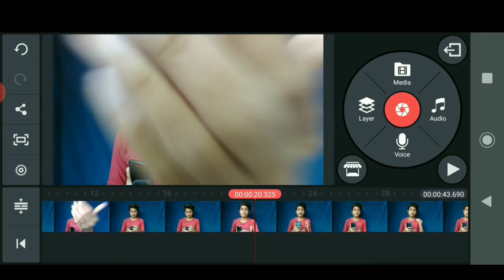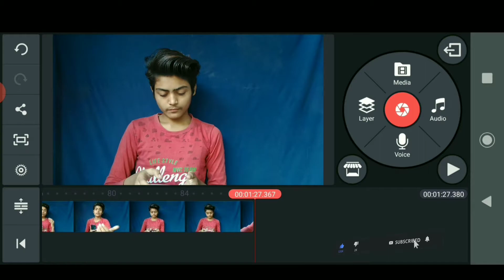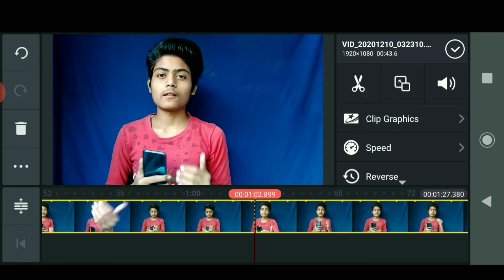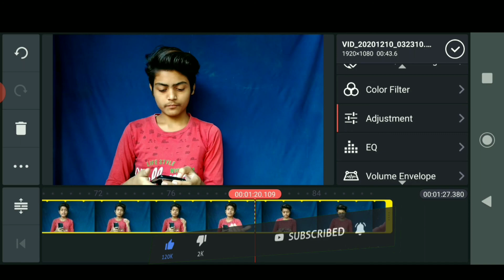Video Colours Change || Video Colour Grading || Apni Video Ka Colour Grading Kaise Kare ( YouTube )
hello guys aaj ki video mein aap logo ko bataenge colour grading ke bare mein aap apni videos mein colour grading kaise kar sakte ho Android mobile se more information watch video.

TECH BOY SAMEER